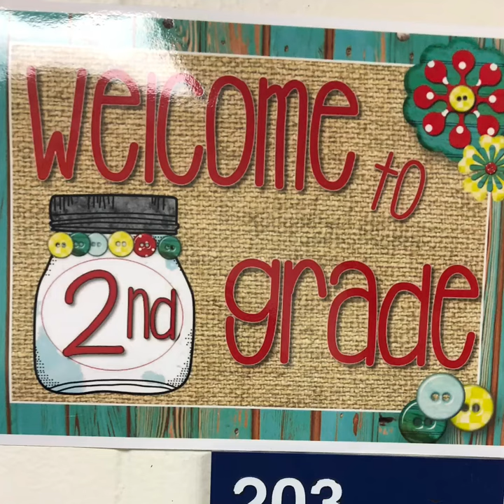Excellence in DG58: Henry Puffer second grade math lessons and brain breaks (Episode 4)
Excellence in DG58: Episode 4

In episode 4 of "Excellence in DG58," Superintendent Dr. Kari Cremascoli visits Mrs. Montes's second grade classroom at Henry Puffer. The students practiced their math and collaborated with their teacher and classmates! Afterward, they relaxed with a fun brain break. Check out this short video to learn more!